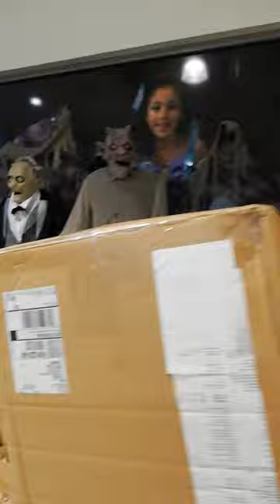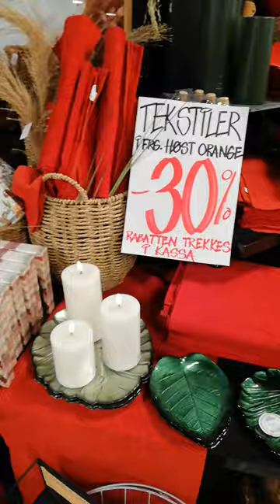Are You Making This Common Buy Center Mistake Buy Center Mistake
If you're wondering if you're making this common buy center mistake, then you need to watch this video! Don't miss out on important information that could be impacting your buying decisions.